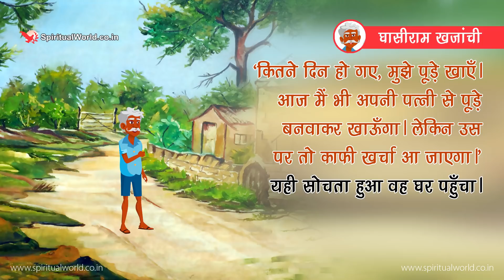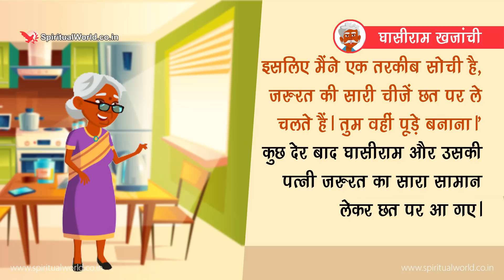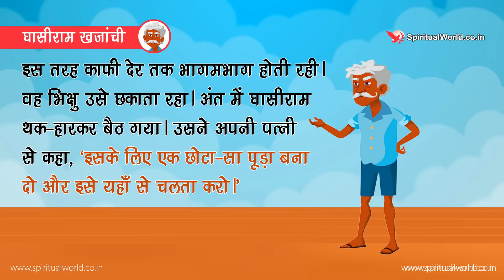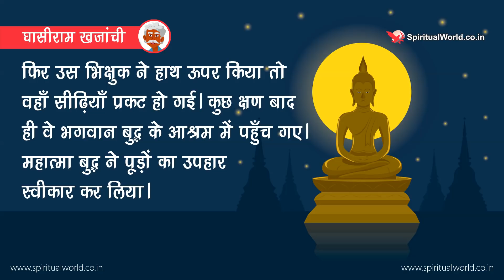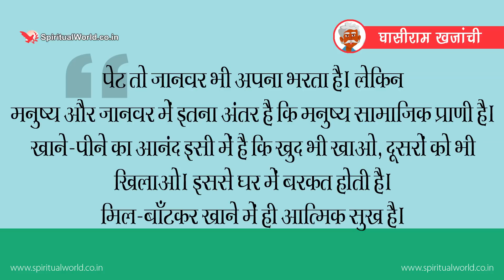Moral story 149- Bhagwan Buddh aur kanjus Ghasiram | Hindi Short Moral Story (Spiritual TV)